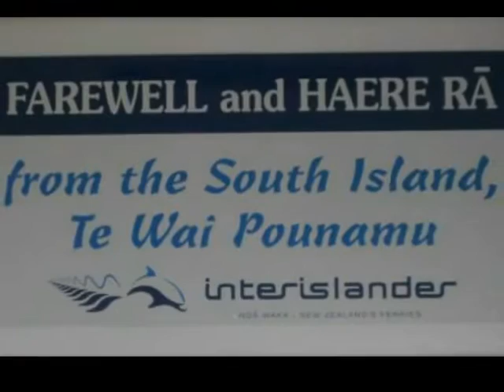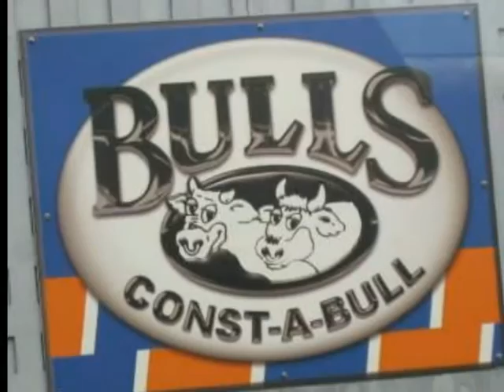New Zealand 2012: Leaving the South Island and on to Wellington